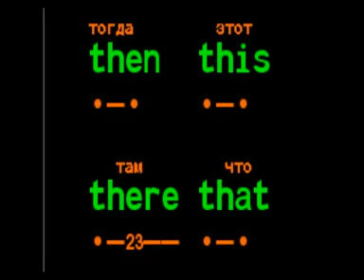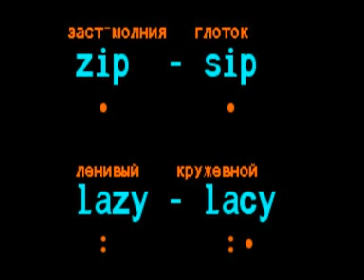05_zts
BBC Pronunciation tips